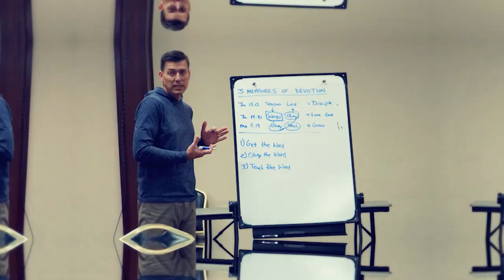2 Powerful Ways to Live a Life that Pleases God | Ep 219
1 Thessalonians 4:1-12 may be brief, but it is packed full of useful information for anyone who wants to be a disciple maker. Paul explains the importance of not letting our own desires control our lives, and how, if we can control our bodies, we will be able to love others deeply. Andrew and John loved unpacking this passage, and we know you'll love it too!

Need a framework for making disciples? Get your copy of The Pathway Series

In This Episode:
00:00  Introduction
03:50  Recap of chapters 1-3
07:30  DTRs
16:45  Overview of verses 1-12
19:30  We instructed you on how to live
23:30  Specific instructions
28:35  The Dont's and Do's
37:00  Passions and desires running our lives
49:15  Final thoughts

• Studying, Interpreting, and Applying the Bible
The Greco-Roman World of the New Testament Era

Want more great resources to help you be a disciple and make disciples?